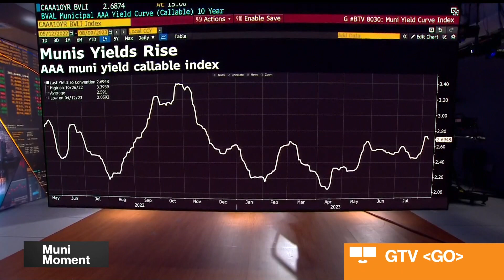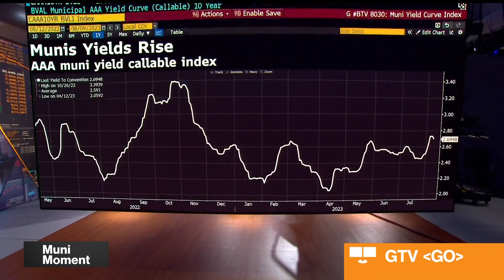Muni Selloff Is an Opportunity: Appleton's Pearce Fitts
Whitney Pearce Fitts, Appleton Partners fixed income portfolio manager, discusses the decline in municipal bond issuance and the selloff in the municipal bond market with Romaine Bostick and Katie Greifeld on "Bloomberg Markets: The Close."